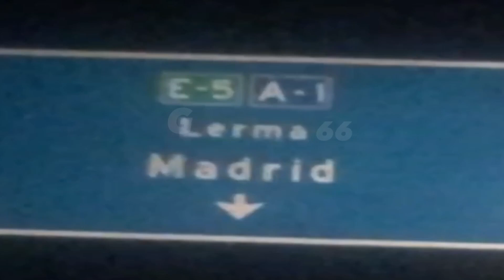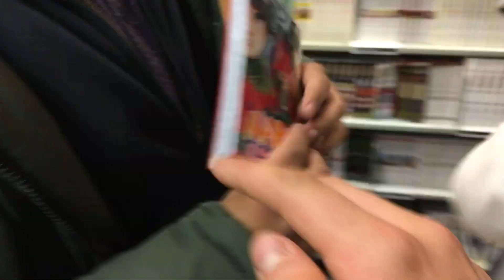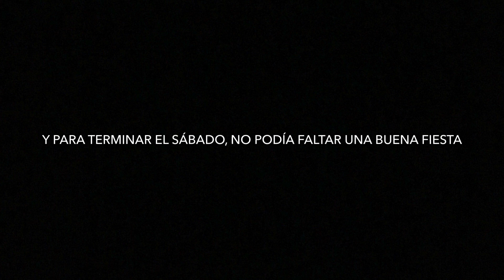Epic Vlog en Madridford - Quedada de nakamas (fail?)/Mucha fiesta /El Quinto Borracho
Hola nakamas! Hoy os traigo el tan esperado videoblog de Madrid! Espero que os guste y que participéis en las siguientes quedadas! Likey sub ;)